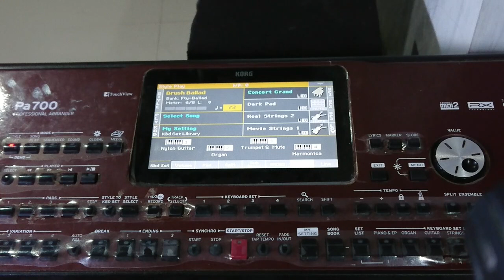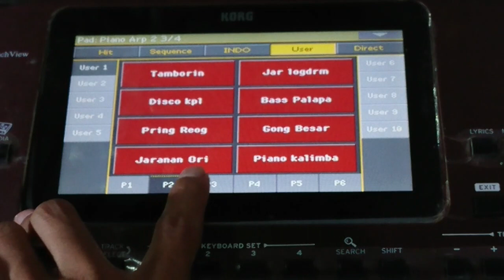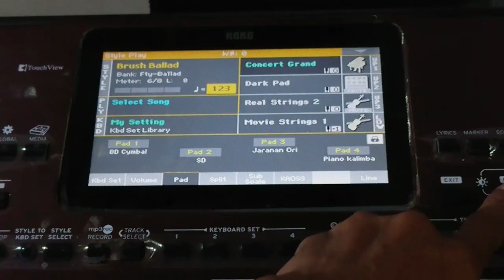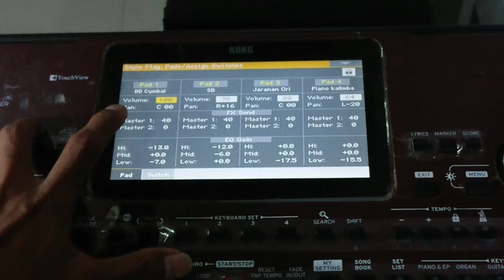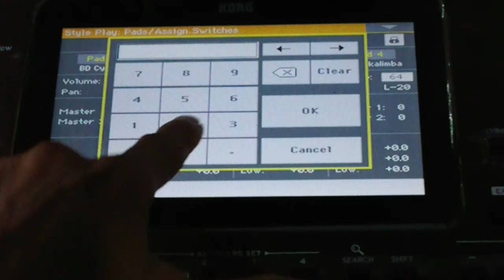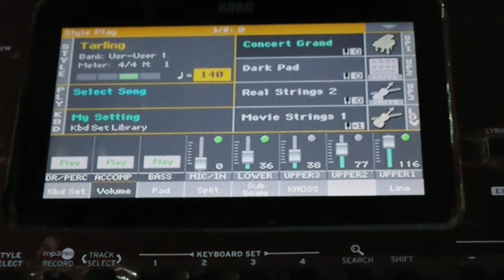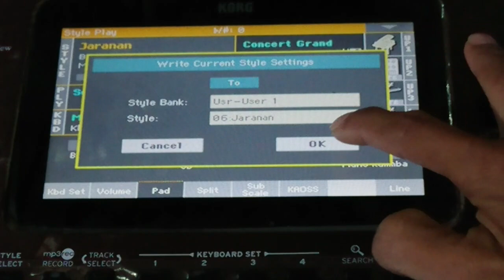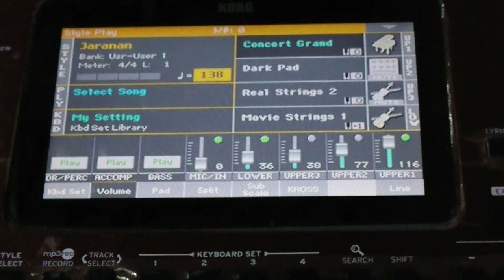CARA MENGUNCI PAD DI STYLE KORG PA SERIES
Terima kasih kepada semua teman yang sudah menyuport chanel ini.
Semoga apa yang saya sampaikan bermanfaat bagi teman semua khususnya para keyboardis korg pa series.
Bila ada kesalahan dalam menyampaikan tutorialnya,mala saya sebagai manusia biasa yang tak luput dari kesalahan,maka saya minta maaf yang sebesar-besarnya.
Bila ada pertanyaan,kritik dan saran silahkan isi di kolom komentar.
TERIMA KASIH.